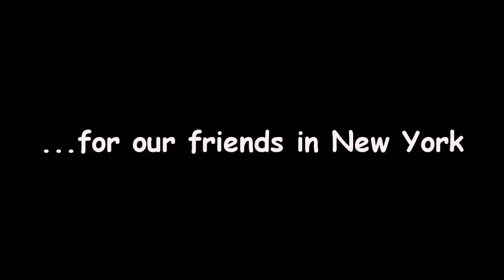for our friends in New York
brano dedicato ai miei amici di New York